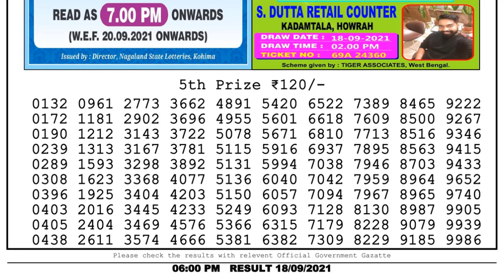Lottery Sambad Lottery Live 6pm 18.09.21 nagaland state lottery result